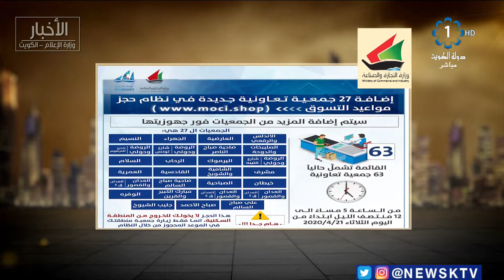برنامج معاكم .. تغطية شاملة .. حقائق ومعلومات حول تطورات فيروس كوفيد19